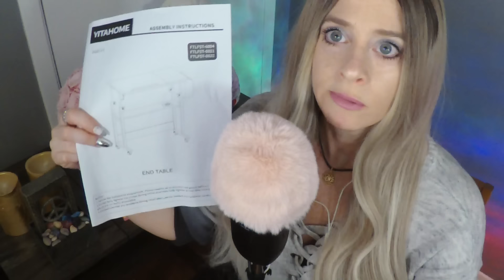ASMR Gum Chewing Unpopular Opinions | Whispered